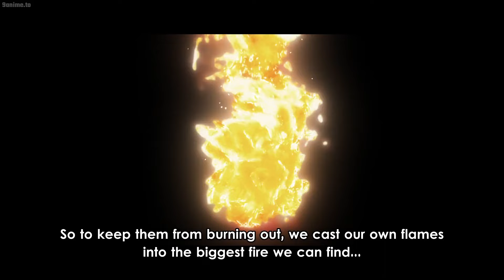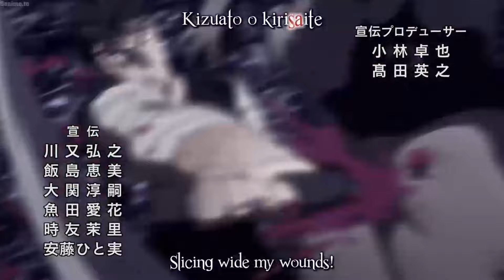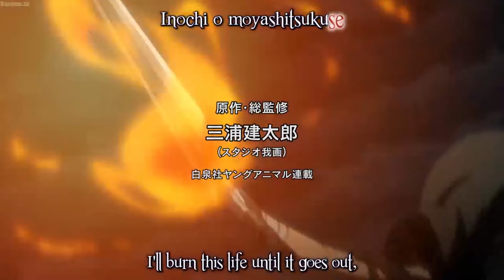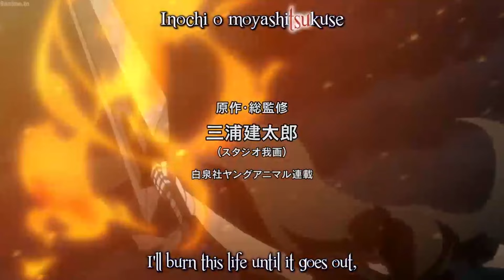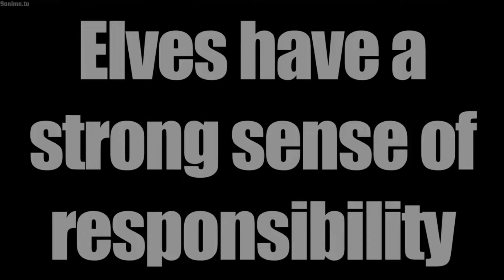ベルセルク シーズン4 最高の瞬間 #2 || Berserk Season 4 Best Moments